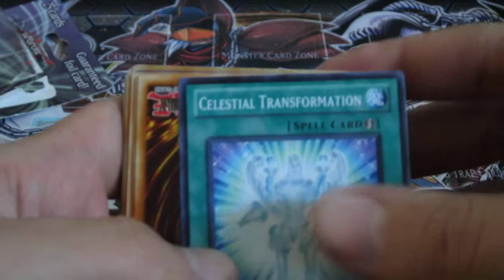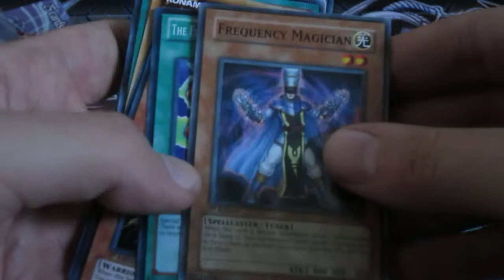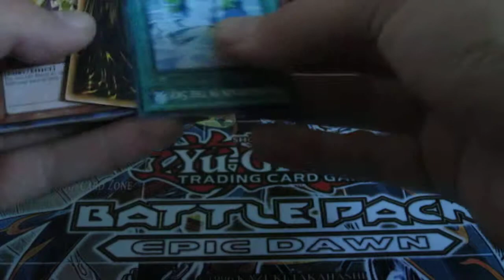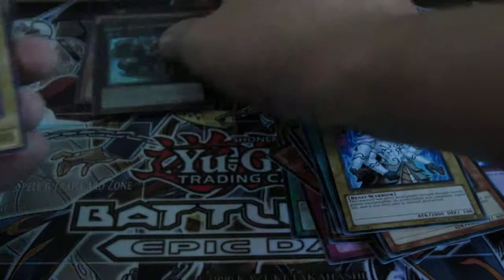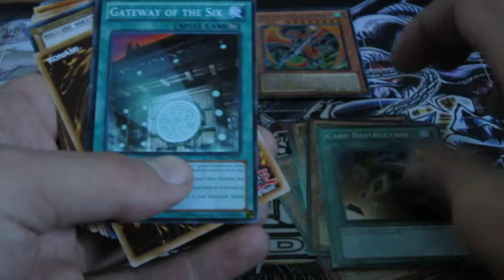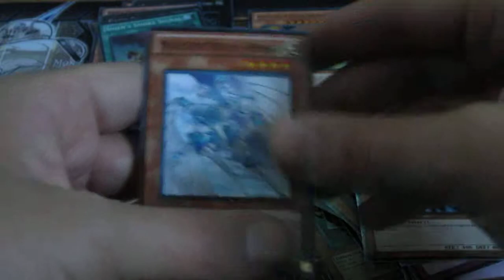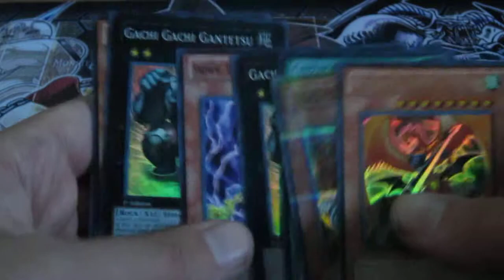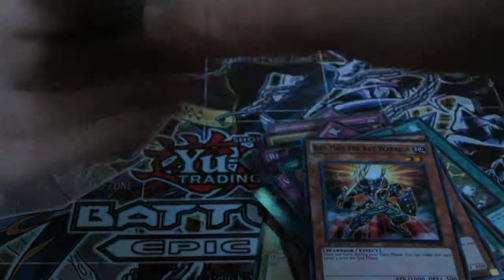More Random Blister Pack Openings!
Found these at Target and decided to get them. I especially had to have the parallel rare Dark Magician Knight!